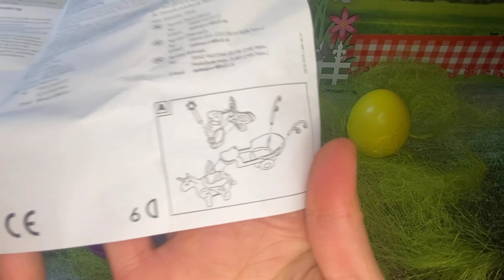Playtive Junior Surprise Eggs, Verassingseieren.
World Children’s Wish,  enjoy watching
I hope you enjoy my videos.
with my videos I want to teach children
a bit more in a fun way .

Videos are usually educational.

I hope with your support  I can make more videos for you.

Have fun